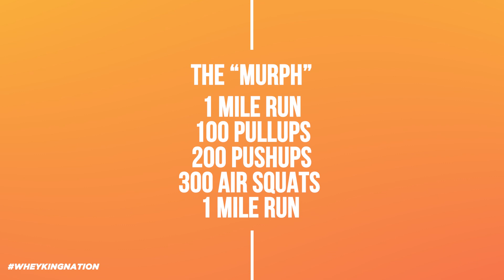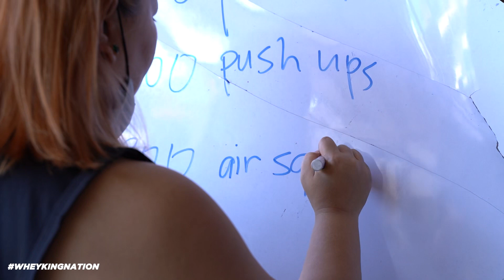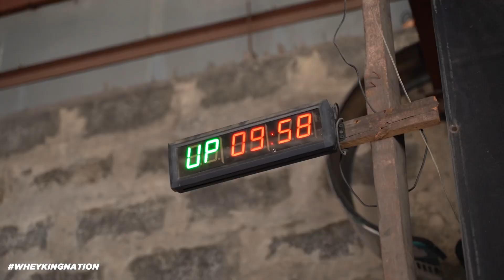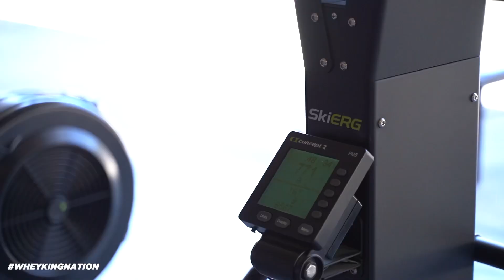CROSSFIT WORKOUT DAY! MUST TRY MURPH CHALLENGE!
“𝐅𝐮𝐞𝐥𝐬 𝐲𝐨𝐮𝐫 𝐁𝐄𝐒𝐓 𝐋𝐈𝐅𝐄”
FOR ALL THE GIVEAWAY WINNERS PLEASE CONTACT our hotline to claim!

💪 Get updated with our latest deals!

💪About Whey King Supplements:
"More than just a supplement store"
Whey King Supplements is your one-stop online supplement store providing the best deals at best value. With the most extensive line up of quality supplements in achieving your fitness goals.
We VALUE every single customer by giving you the best products, services, information, motivation, education and more! We are with you on your fitness journey.